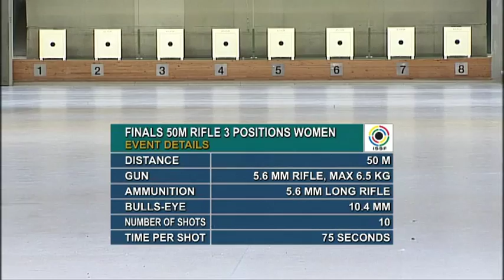50m Rifle 3 Positions Women Highlights - World Cup Series 2011, Rifle & Pistol Stage 6, Munich (GER)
Check the TV Highlights!  The 50m Rifle 3 Positions Women final at the 2011 ISSF World Cup in Rifle and Pistol events turned into a duel for Gold between the youngest and the most experienced finalists, as Stine Nielsen of Denmark (20) looking here for her first ISSF World Cup medal, challenged the home shooter Sonja Pfeilschifter, a 25-time world cup winner. After the ninth shot, Nielsen held the lead by 0.3 points of advantage on the following Pfeilschifter. Therefore, the 10th and last shot turned into a sort of "shoot-off" for the brightest medal. Marking 10.6 points, it was the expert Pfeilschifetr who snitched the Gold medal at the last shot, while a 9.7 put Nielsen in second place. The 24-year old Chinese shooter Wan Xiangyan of China, ranked 25th in the world, took the Bronze medal with an overall score of 682.5 points
She was followed in fourth place by USA's Jamie Beyerle,
with a total score of 682.2 points. The 2007 European champion Nathalia Kalnysh of Ukraine, closed the match in fifth with 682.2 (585+97.2) points, followed by the reigning World Champion. Barbara Lechner, who ended up with 682.0 points after entering the match by passing through a shoot-off.
The second Olympic Quota Place awarded today went to Daniela Peskova of Slovakia.